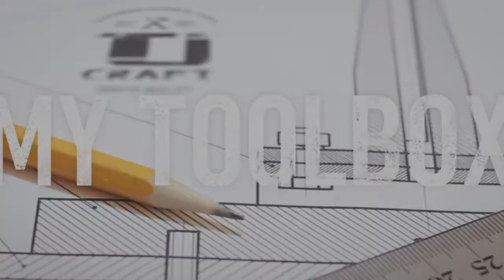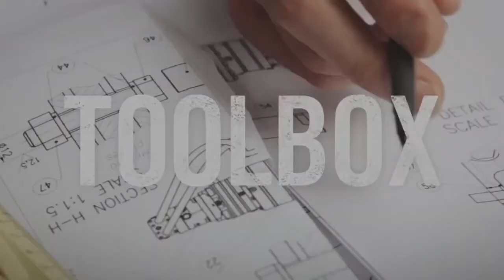Toyota Tj Cruiser – Really Worse Than Pontiac Aztek?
Toyota intends to showcase its new crossover genre concept vehicle, the Tj Cruiser.

The Tj Cruiser represents the harmonious balance between the roominess of a cargo van and the powerful design of an SUV.